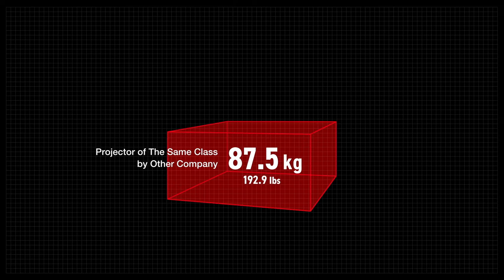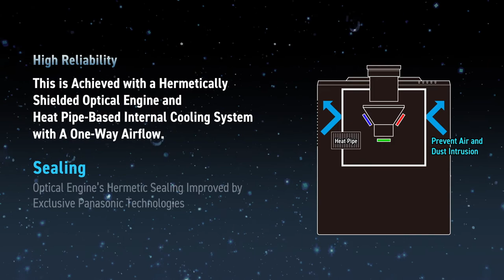Panasonic Projector: 3-Chip DLP Projector PT-RZ21K Series Introduction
MAKE YOUR AUDIENCE GO WILD. Introducing the PT-RZ21K. Panasonic’s dynamic new showstopping laser projector for large venues. This is the New Gold Standard in 20,000 lm Laser Projection. Compact and Filterless* for the Toughest Gigs.
* Light-sauce lifetime may be reduced depending on environmental conditions. Replacement of parts other than the light sauce may be required in a shorter period.